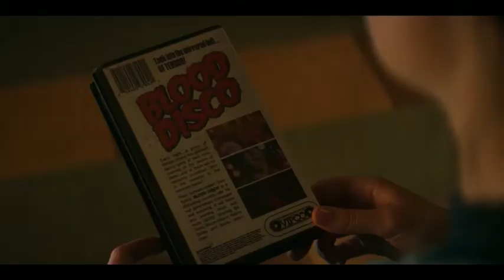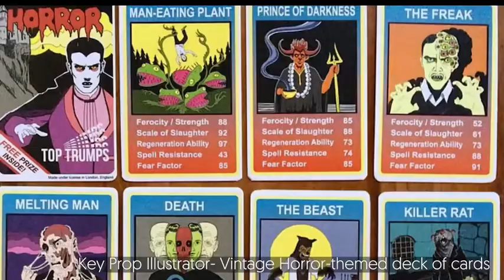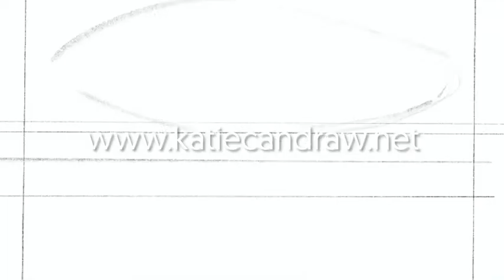Katie Crawford Illustration Demo Reel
An assortment of illustration, animation and sculpture made by Katie Crawford that has been featured on film and television (Oogum Boogum Song by Brenton Wood- video editing by Doug Frerich)